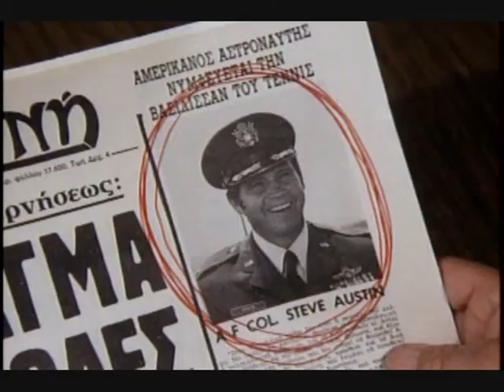Breaking The 6 Million Dollar Man - Trailer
Coming soon to a screen near you.